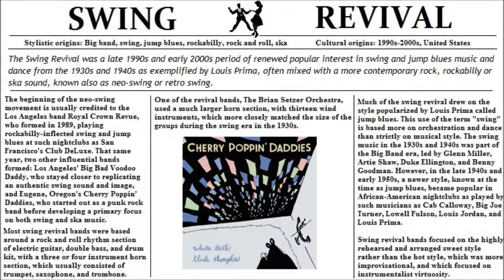DOUG THE JITTERBUG - Cherry Poppin' Daddies